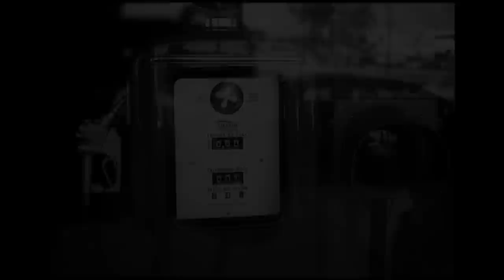Film Photography - Rollei Retro 400s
In my search for a film that I would (hopefully) love as much as Fujifilm ACROS, through some recommendations from other photographers, I found Rollei Retro 400s.

This film is a 400 speed black and white film. When I started receiving several recommendations for this film, I headed over to Flickr to see what all the fuss was about. What I found was a black and white film with a uniquely beautiful and even moody look to it.

This is the first in a series of three videos where I’ll share my thoughts on Rollei Retro 400s. In video #1 I’ll share my first experiences; shooting this film at box speed, 400 ISO.